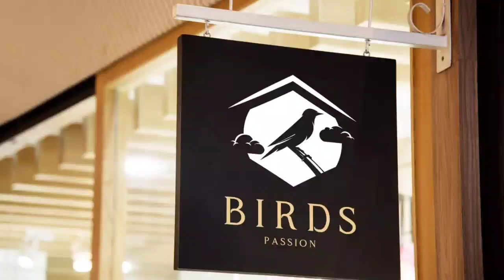ِChant European Goldfinch -ألأنيق-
جديد اسواق طيور الزينة في الجزائر ان شاء الله كل اسبوع فديو عن سوق مع الاسعار ولاتنسى الاشتراك والضغط على الجرص ليصلك كل جديد